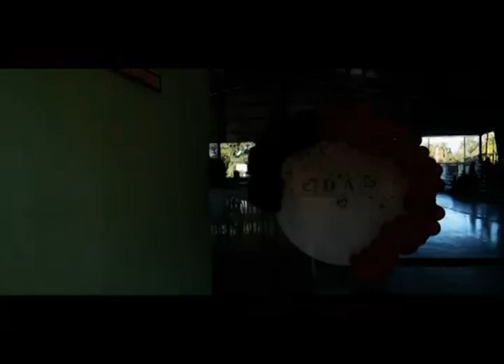Vengan a ver Municipio de Duvergé, Parque y sus atractivos turísticos dentro dentro de su zona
si te gusto este video SUSBCRIBETE en el canal de Vengan a ver - Venganyork y siguenos